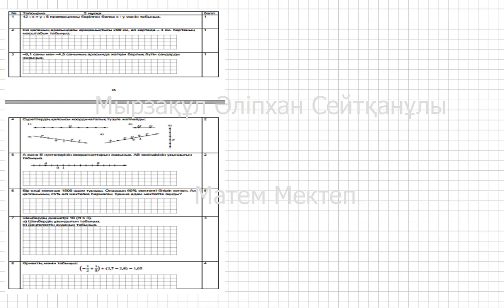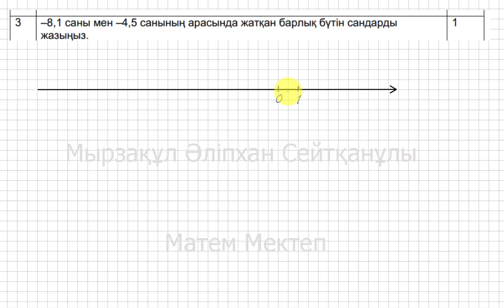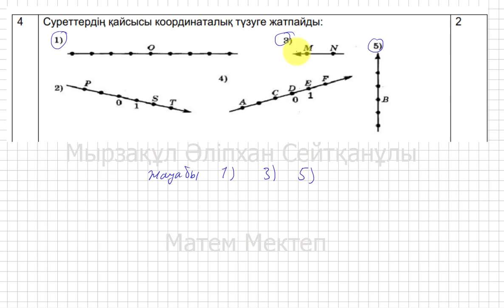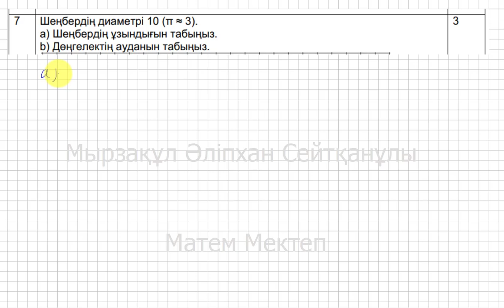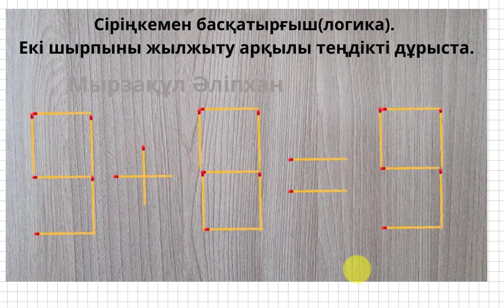6 сынып. Математика. ТЖБ (СОЧ). 1 тоқсан. 2-нұсқа. Тоқсандық жиынтық бақылау.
Төмендегі сілтемеге (ссылка) кіріп, плейлисттің ішінен 6 сынып математика «Атамұра баспасы»  есептерінің шығарылу жолын көрсеңіздер болады.
Төмендегі сілтемеге (ссылка) кіріп, плейлисттің ішінен 6 сынып математика «Мектеп баспасы»  есептерінің шығарылу жолын көрсеңіздер болады.